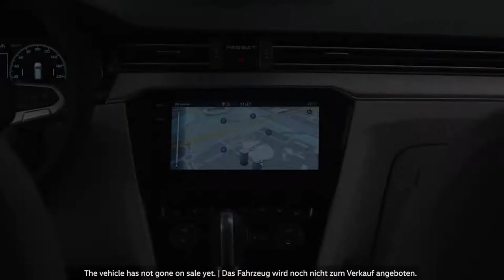The new Volkswagen Passat - World premiere